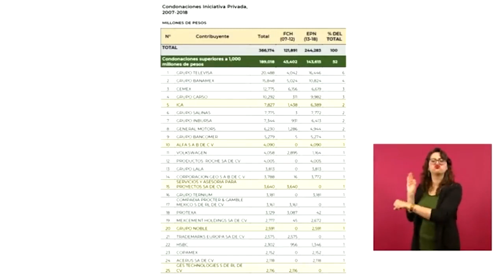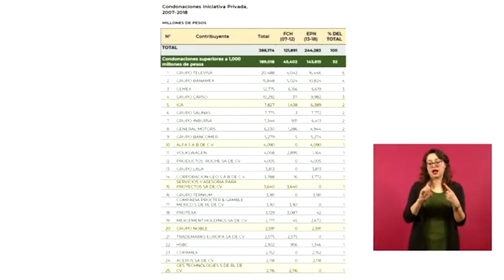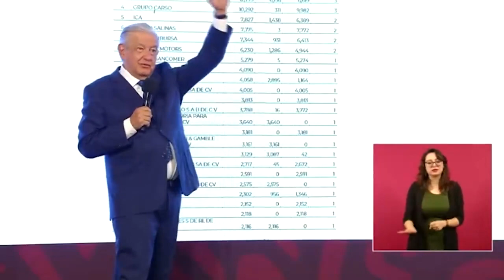"Los voy a tener siempre a raya porque los medios no informan, manipulan" AMLO